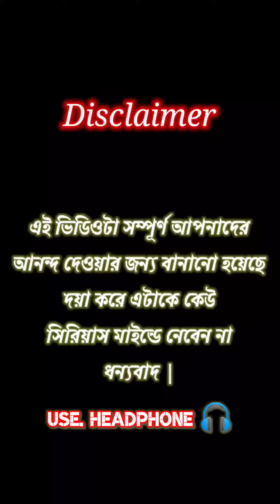New Funny Video Bangla 😂 টাকা ছাড়া ভালোবাসা যায় এইভাবে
comedy video. funny video.   comedy movies. funny movie.   Bangla natok.  funny video in India. New Funny Video Bangla.